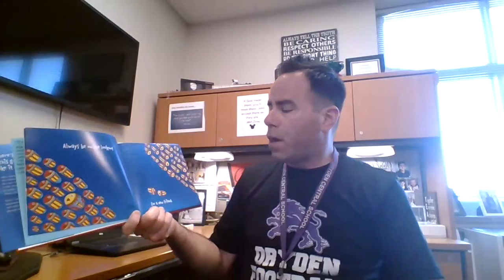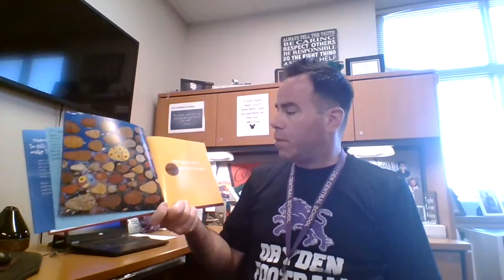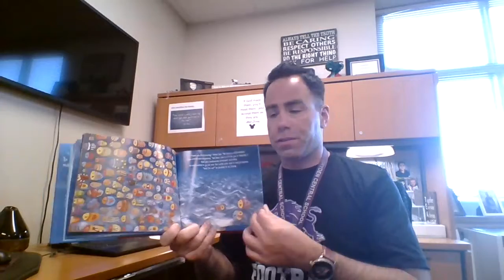Only One You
"Only One You" Stories with the Superintendent-15-JUN-2020